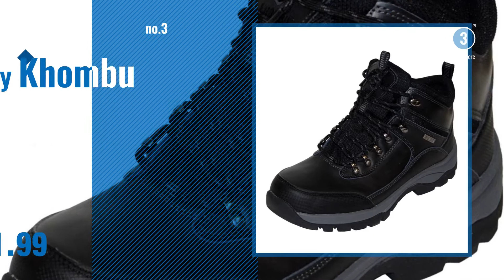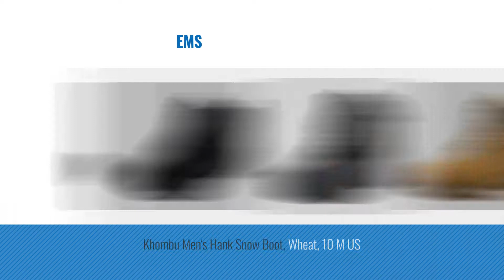Top 10 Khombu Men Boots [ Winter 2018 ]: Khombu Men's Grip Waterproof Winter Front Zip Snow Boot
New! 2019 Black Friday / Cyber Monday Men's Snow Boots Deals and Updates.

Black Friday / Cyber Monday Khombu Men's Grip Waterproof Winter Front Zip Snow Boot (11.5 D(M) US, Brown) by Khombu

Black Friday / Cyber Monday Khombu Men's Traveler Waterproof Winter Snow and Hiking Lace Up Boot (10 2E US, Black) by Khombu

Black Friday / Cyber Monday Khombu Mens Summit Hiking Boots, Black (11) by Khombu

Black Friday / Cyber Monday Khombu Men's Flume 2 Hiking Boots - Grey (12) by Khombu

Black Friday / Cyber Monday Khombu Men's Size 9 MED Leather Boot Brown Hiker Ravine Waterproof by Khombu

Black Friday / Cyber Monday Khombu Men's Canaan Snow Boot,Brown,9 M US by Khombu

Black Friday / Cyber Monday Khombu Men's Ranger Snow Boot, Black, 12 M US by Khombu